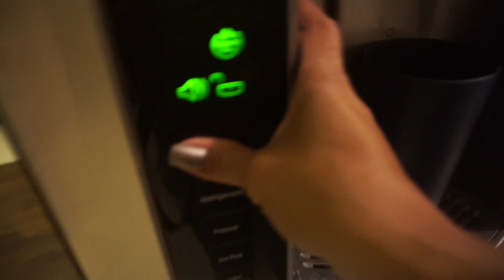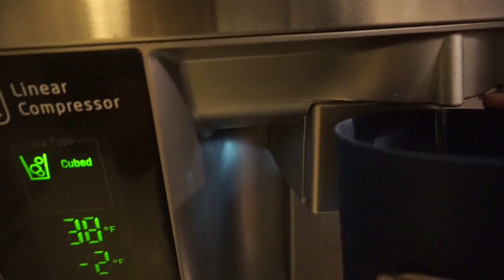WEEKLY RESET | NIGHT TIME ROUTINE | 2019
Here is something I am trying to do every week. Catch up on laundry on the weekends, prepare what I need for the week so I won't be stressed out and rushed.

Want a free 5 piece set from Grove Collaborative?: Use my link down below and pick your own scent!: